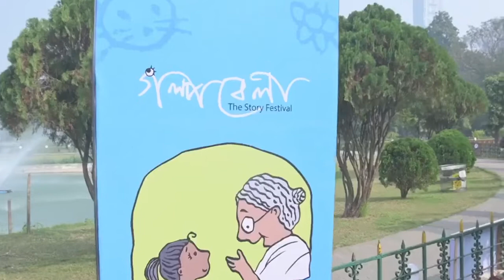Golpo Bela | The Story Festival | Bondhu | The Musiana Collective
Bondhu, Grow with feelings is a venture to let children abd youth know themselves better. And what can be a better means in this other than art! Watch the video to get a glimpse of some of our works!